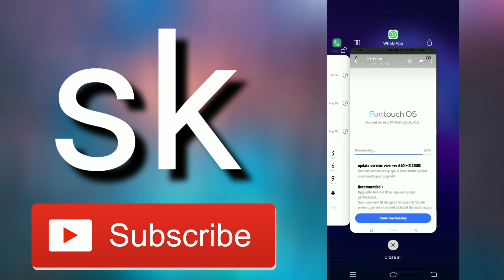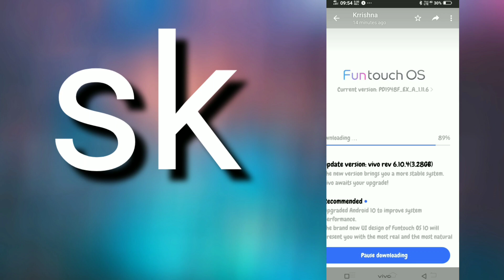VIVO V17 ANDROID 10 UPDATE ROLLOUT START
Tachnicalsk channel me aapka swagat hai aaj ki es video me aapko bataya
Vivo v17 android 10 update ke bare me

Whatsapp no